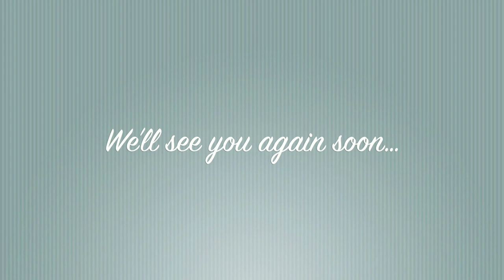In Loving Memory Of Roy Clayton